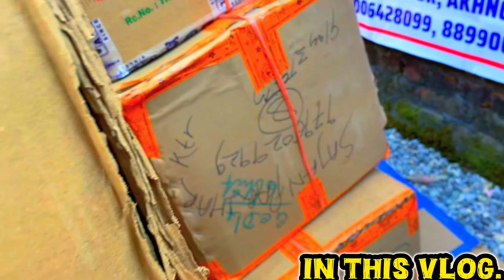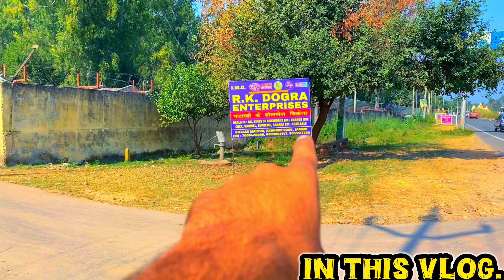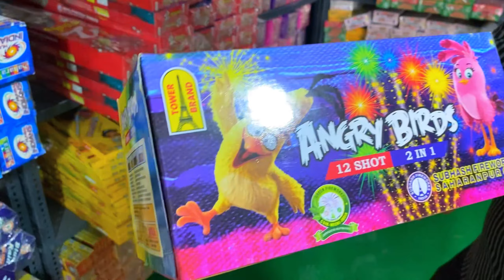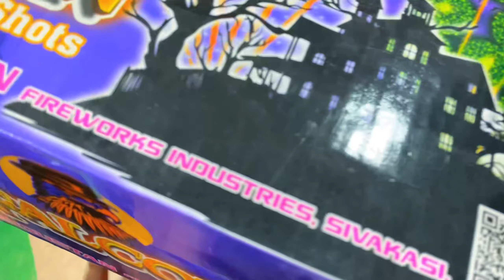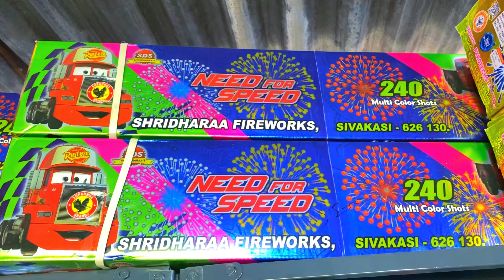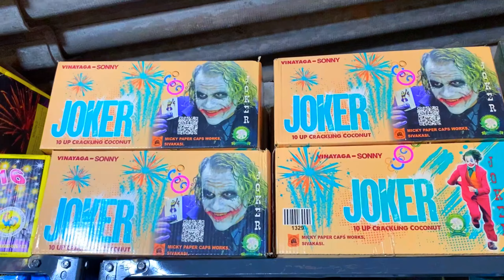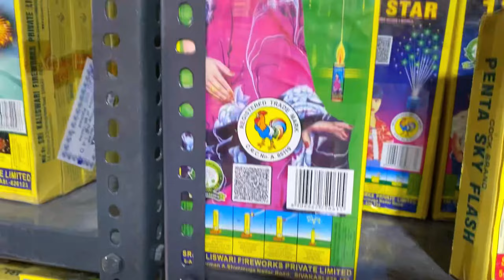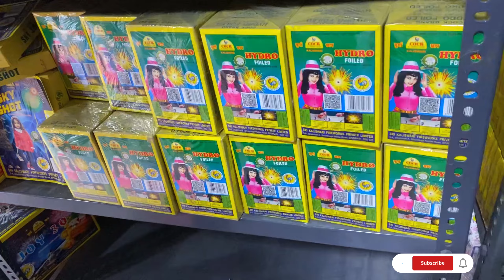95% OFF on Crackers | Cheapest Crackers Factory Prices 2024 | Wholesale Cracker Market🔥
95% OFF on Crackers | Cheapest Crackers Factory Prices 2024 | Wholesale Crackers Market🔥
Jammu Akhnoor road

Welcome to the biggest  wholesale cracker market in Kurali, located on Morinda Road at Krishna fireworks. If you’re looking for the cheapest crackers with the best quality, this is your go-to destination. From sky shots to *sparklers*, and a wide variety of *crackers for kids*, all are available at *factory prices*. Perfect for Diwali or any festive occasion!